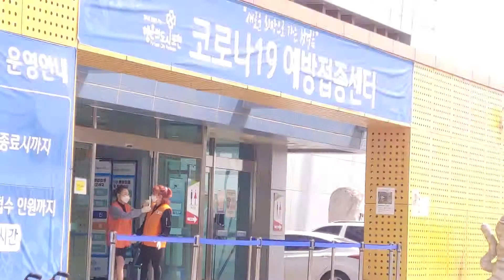화이자백신 맞으러 가는날 21년 4월 29일 포천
40여명  노인분들 버스  두대에  한자
리 씩 거리두기준수   봉사자 의료진  모두  가족처럼  위데